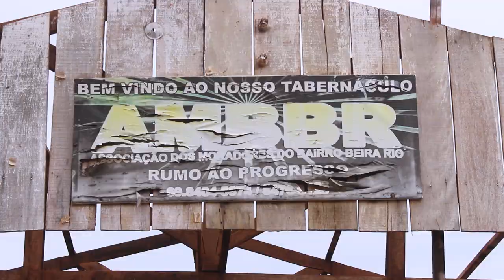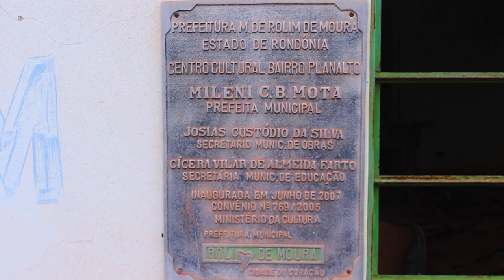MORADORES DO BAIRRO BEIRA RIO PRECISAM DE AJUDA PARA REFORMA DA ASSOCIAÇÃO DE MORADORES